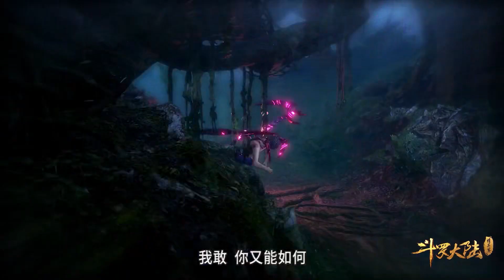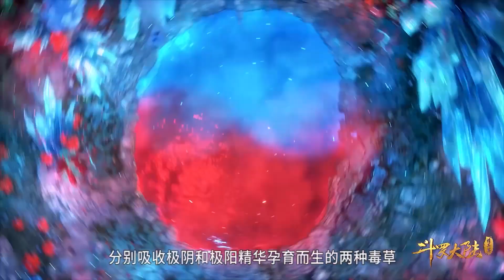🎇独孤博的三次下毒！唐三表示简简单单！独孤博直接蒙了！【斗罗大陆 soul land】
喜欢C-drama的朋友要支持正版哦，下载WeTV APP可以看全集正片： 斗罗大陆 dragonraja lumingfei #玄幻小说 唐三 #光明之子